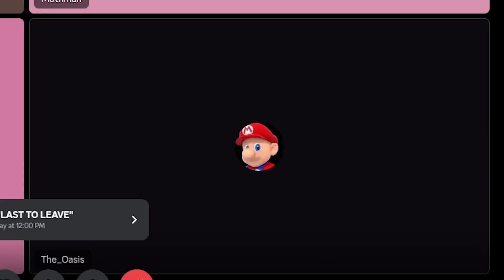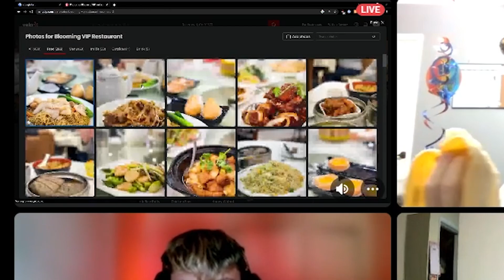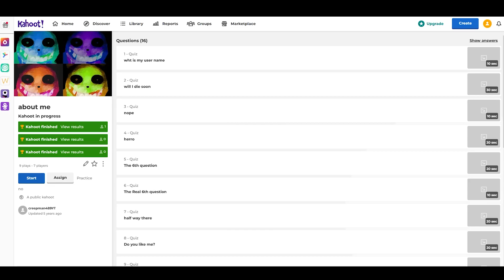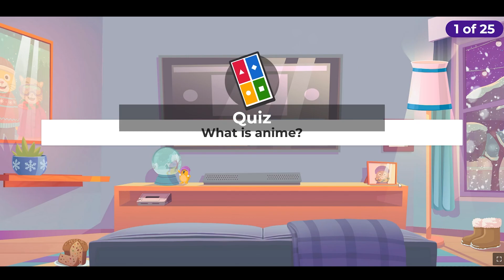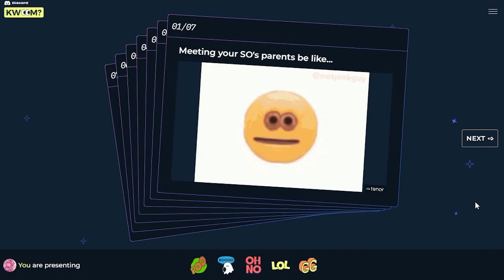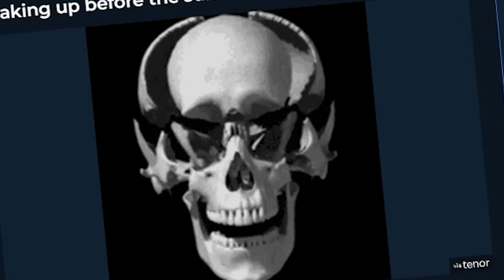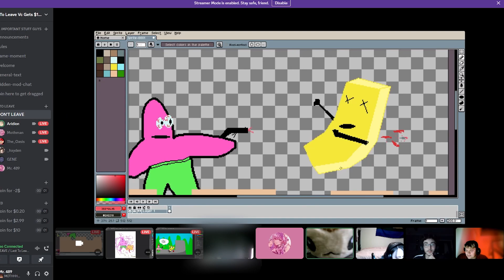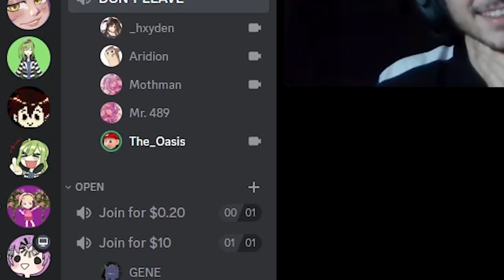LAST TO LEAVE VC WINS...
Who will last the longest! The ending will suprise you! Probably!

Who's in this episode:
Moth
Hayden
Seb
Gene
Lomeli
Kyle
& Me

Deltarune Chapter 2 OST: 26 - Pandora Palace
Electro Swing by soundplusua Oh So Hot by Gavin Luke
Clever Girl by Gavin Luke
The Skull Gang - Kirby Mass Attack OST
Positive Swing by AudioBeard
Plants VS. Zombies Music: Ultimate Battle
Mr. Lex (Oleksii Bezsalov) - Advice by SoundPlusUA
LAKEY INSPIRED - Better Days
jimi hendrix — crosstown traffic (breakbeat remix)
Counterbalance by Todd Stalter
LAKEY INSPIRED - The Process
Give Me by Zafari

Wow you made it to the end :)